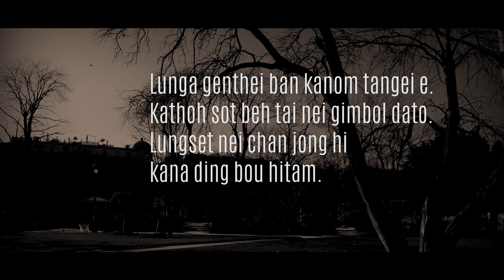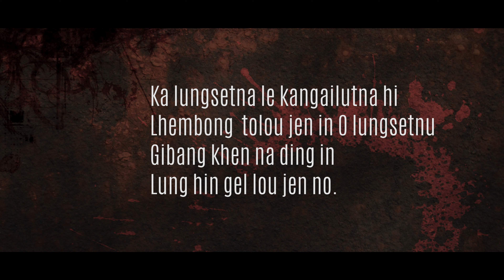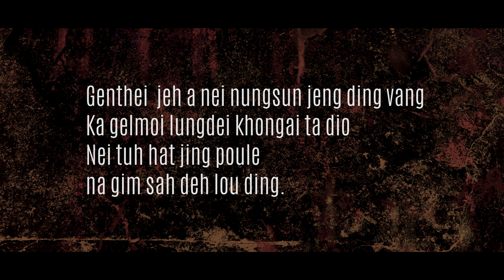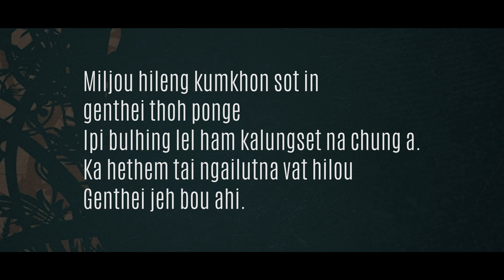MILJOU HILENG || Coverd By TL Haoneo Haokip || Lyrics Video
MILJOU HILENG
Coverd By TL Haoneo Haokip

Songwriter: Letboui Misao
Music & Record: S Haopu

Lunga genthei ban kanom tangei e.
Kathoh sot beh tai nei gimbol dato.
Lungset nei chan jong hi
kana ding bou hitam.

Chorus
Miljou hileng kumkhon sot in genthei thoh ponge
Ipi bulhing lel ham kalungset na chung a.
Ka hethem tai ngailut na vat hilou
Genthei jeh bou ahi.

Ka lungsetna le kangailutna hi
Lhembong  tolou jen in O lungsetnu
Gibang khen na ding in
Lung hin gel lou jen no.

Genthei  jeh a nei nungsun jeng ding vang
Ka gelmoi lungdei khongai ta dio
Nei tuh hat jing poule
na gim sah deh lou ding.